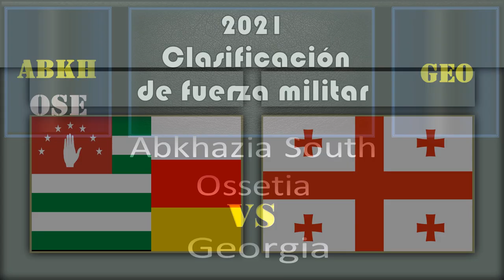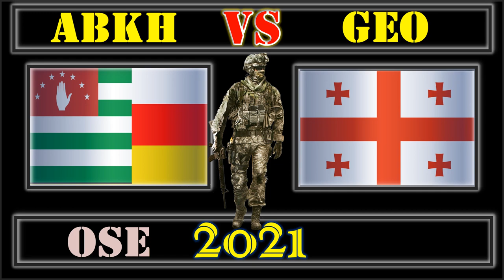Abkhazia South Ossetia VS Georgia Military Power Comparison 2021 🚩,Military Power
All videos about :
ꟷ 🚩 »»»»»»»»»»»»»» 👉 »»»»»»»»»»»»»»